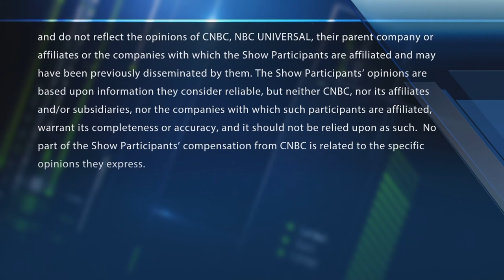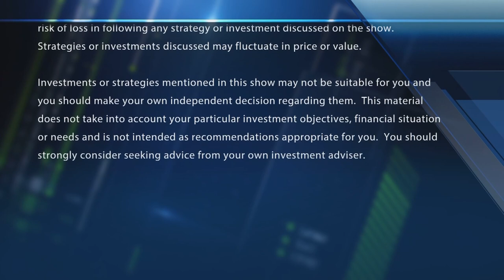Final Trades: PFE, IHI, YOU & FL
The traders with their final trades of the week. With CNBC's Melissa Lee and the Fast Money traders, Tim Seymour, Karen Finerman, Steve Grasso and Nadine Terman.